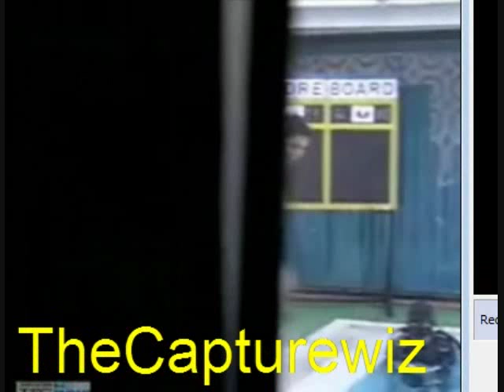FINAL C0ntra Battle - Team HV vs W@yuk - Part 3